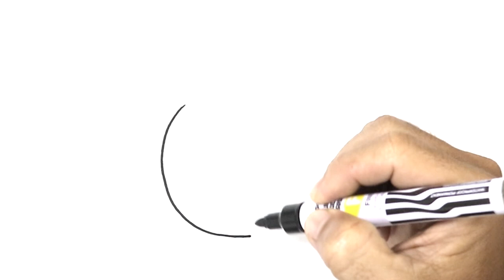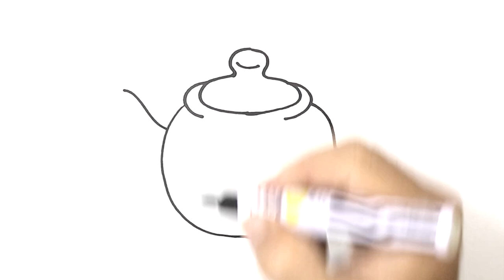How to Draw a TEAPOT Easy Step by Step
Learn to draw cute Teapot for kids its easy and fun. Your kids are gonna love it, color what ever you want.